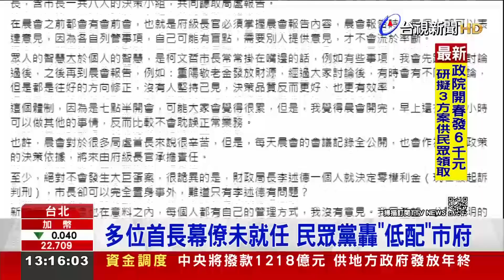蔣萬安取消晨會 公務員嗨喊"爽日子來了"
台北市長蔣萬安取消前市長柯文哲任內７點半開晨會的傳統，卻成為和白色力量之間的導火線嗎？前副市長黃珊珊透過臉書開轟，卻遭市府發言人回嗆"指指點點"；民眾黨四位市議員更首度共同開記者會，大轟蔣萬安許多首長幕僚未就任，是"低配"市府，更爆料公務員對話截圖，居然已經大喊「公務員爽日子要來了」。